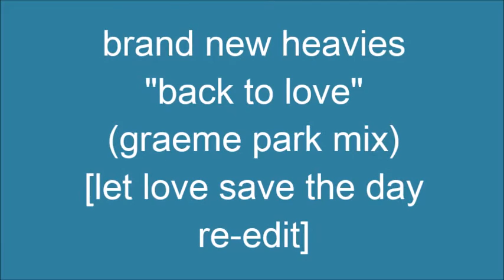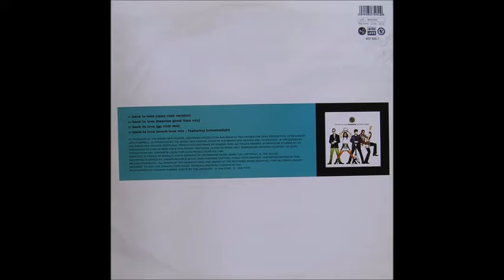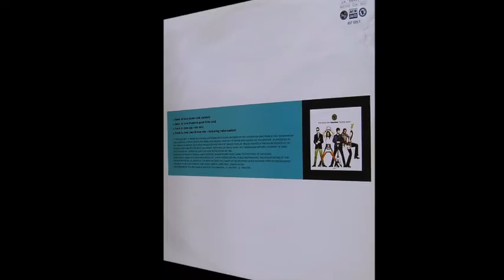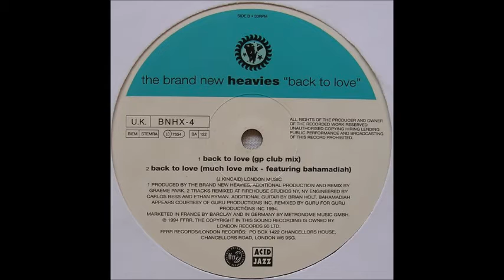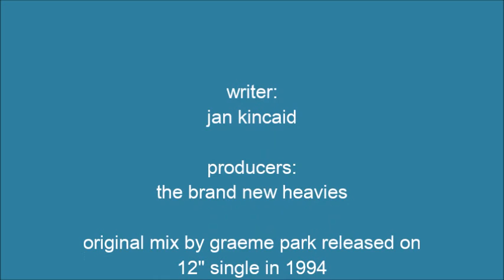Brand New Heavies - Back to Love (Let Love Save The Day Re Edit)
I've always loved Graeme Park's brilliant mix of this 1994 single by the Brand New Heavies. My re-edit cuts back on some of the instrumental sections to increase the emphasis on the fabulous chorus and glorious vocals by N'dea Davenport and Jan Kincaid...